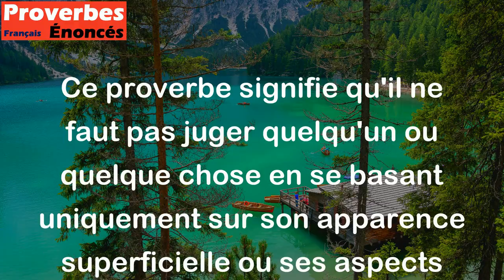Il ne faut pas juger de l'arbre par l'écorce. - Proverbe Français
Ce proverbe signifie qu'il ne faut pas juger quelqu'un ou quelque chose en se basant uniquement sur son apparence superficielle ou ses aspects extérieurs. Il est important de prendre le temps de connaître profondément la personne ou la chose avant de faire un jugement ou de prendre une décision.